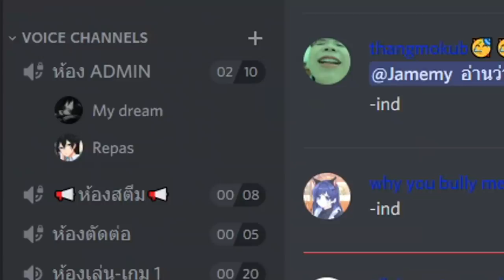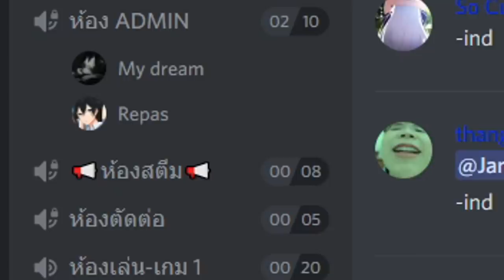ตัดกันเเบบจริงๆ ทนไม่ไหวเเล้วว่ะ!!